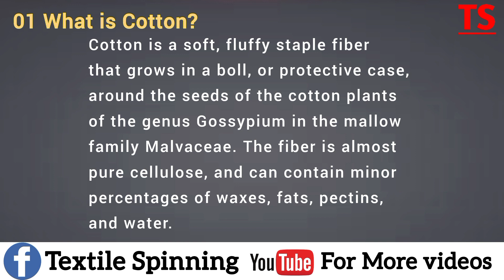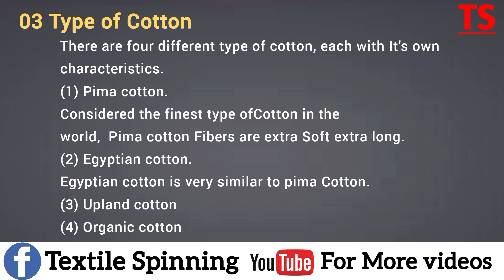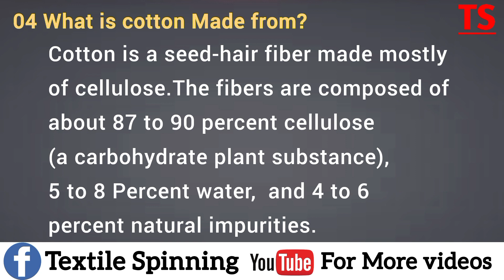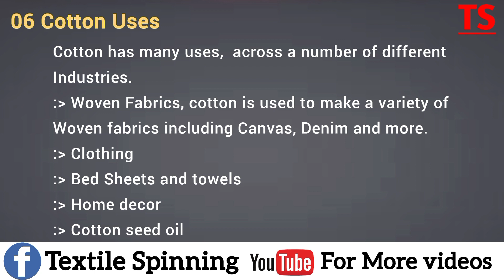what is cotton || history of cotton | uses of cotton | types of cotton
Facebook Page Textile Spinning Study
YouTube Textile Spinning
what is cotton made from
video for textile spinning
learn about cotton
what is cotton
shabbir Ahmed Chaudhary
textile spinning